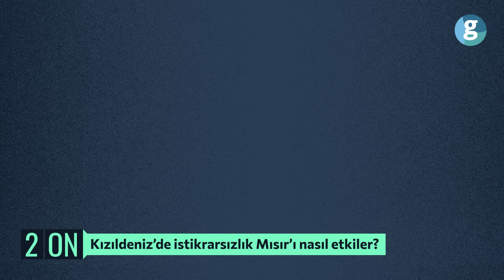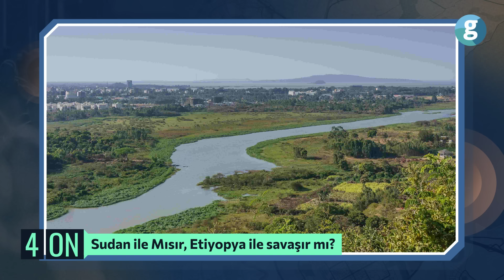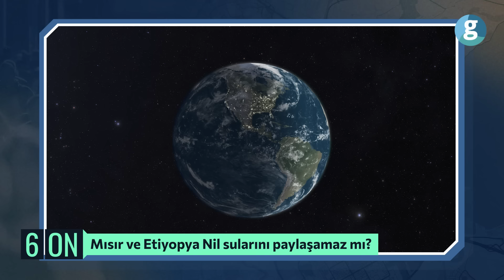Afrika'da büyük savaş kapıda: Mısır ne istiyor?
GZT’den herkese merhaba! 10/ON Afrika serimizin yeni bölümünde ekranlardan daha önce size tanıdık olan Dış Politika Araştırmacısı Tunç Demirtaş ile birlikteyiz.  Doğu Afrika son zamanlarda artan gerilimlere sahne oluyor. Bu gerilimlerin temelinde Nil Nehri'nin paylaşımı ve Etiyopya'nın denize çıkış arayışları yatıyor. Mısır ve Etiyopya bu gelişmelerden en çok etkilenen iki ülke olarak öne çıkıyor.

   Mısır, coğrafi olarak Afrika'da yer alsa da tarihi ve kültürel açıdan Orta Doğu ile daha yakın ilişkiler içerisindedir. Buna rağmen Doğu Afrika, Mısır için önemli bir bölgedir. Bu önemin temelini Nil Nehri oluşturmaktadır. Mısır'ın tatlı su ihtiyacının büyük bir kısmı Nil Nehri'nden karşılanmaktadır. Etiyopya'nın inşa ettiği Büyük Etiyopya Rönesans Barajı (GERD), Mısır'ın Nil Nehri'nden aldığı su miktarını azaltabileceğinden endişe duyulmaktadır.  Mısır, Afrika'nın en büyük ekonomilerinden biridir. Süveyş Kanalı'ndan elde edilen gelirler Mısır ekonomisi için önemli bir kaynak oluşturmaktadır. Kızıldeniz'de meydana gelebilecek herhangi bir istikrarsızlık Süveyş Kanalı'nın güvenliğini tehdit ederek Mısır ekonomisini olumsuz etkileyebilir.

Etiyopya, GERD'i kalkınma için önemli bir proje olarak görmektedir. Mısır ise barajın Nil Nehri'nden aldığı su miktarını azaltacağından endişe duymaktadır. İki ülke arasında barajın inşası ve işletilmesi konusunda bir anlaşmaya varılamamıştır. Bu durum bölgede gerilimi artırmaktadır. Etiyopya, denize çıkış için Somaliland ile bir mutabakat zaptı imzalamıştır. Bu durum Somali'nin egemenliğini tehdit etmektedir. Mısır, Somali'nin toprak bütünlüğünden yana olduğunu ve bölgede yeni bir çatışma istemediğini açıklamıştır. Doğu Afrika'da artan gerilimler bölgesel barış ve istikrar için tehdit oluşturmaktadır. Mısır ve Etiyopya arasında Nil Nehri'nin paylaşımı ve Somaliland sorunu gibi önemli konularda çözüm bulunması bölgedeki gerilimi azaltmak için önemlidir. Eğer siz de yukarda anlatılan konularda detaylı bir analiz izlemeyi hakkettiğinizi düşünüyorsanız bu video tam size göre. İyi seyirler.

00:00 Mısır için Doğu Afrika neden önemli?
01:39 Kızıldeniz’de istikrarsızlık Mısır’ı nasıl etkiler?
02:55 Etiyopya-Mısır arasında baraj krizi nereye gidiyor?
04:19 Sudan ile Mısır, Etiyopya ile savaşır mı?
05:29 Mısır, Güney Sudan ile neden bir araya gelip mutabakata vardı?
06:00 Mısır ve Etiyopya Nil sularını paylaşamaz mı?
07:21 Somali-Etiyopya arasındaki Somaliland sorununda Mısır nerede konumlanıyor?
08:10 Somaliland ile Etiyopya Bir Anlaşma ya da Mutabakat Zaptı imzalayamaz mı?
09:04 Somali’de Somaliland’ın ayrılması mümkün mü?
09:34 Etiyopya-Somaliland arasındaki Mutabakat Zaptı Afrika boynuzuna ne tür riskleri getirir?